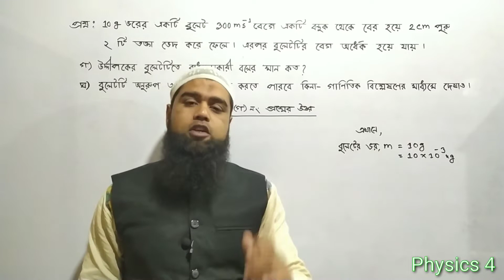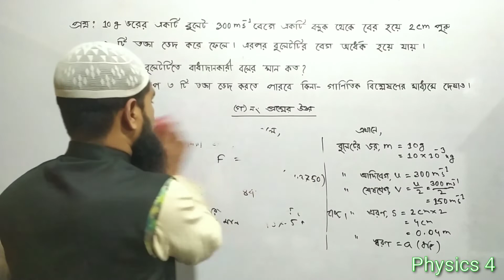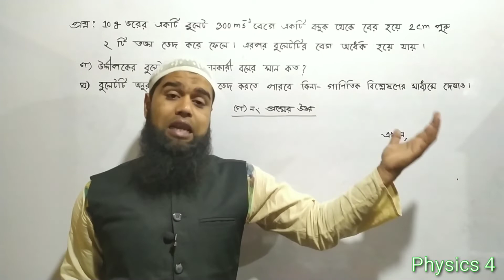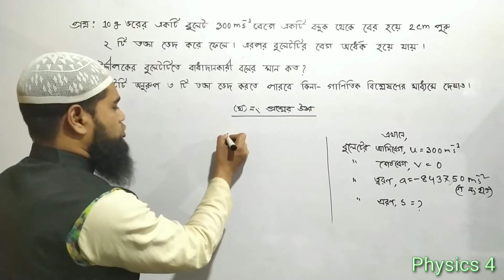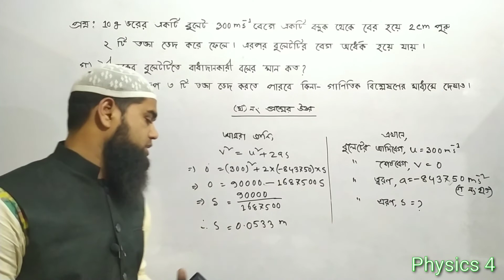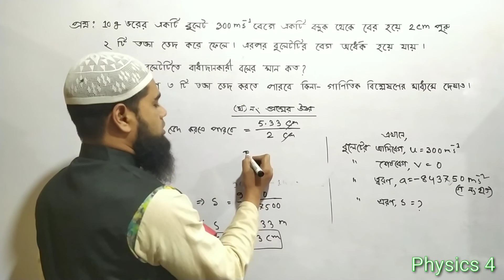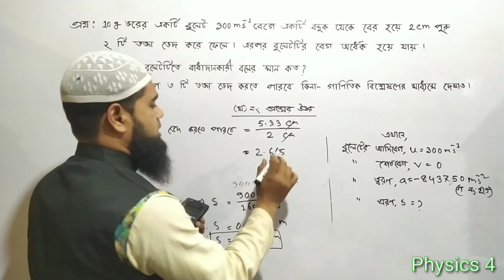SSC Physics Chapter 03। বল (Force)। সৃজনশীল প্রশ্নের সমাধান ( বন্দুক ও গুলি সংক্রান্ত) ।